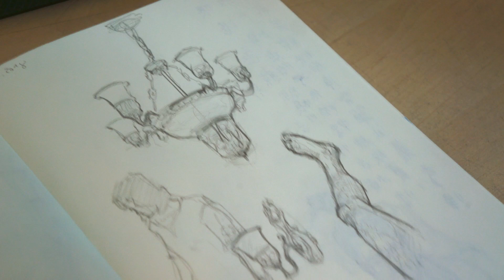Sketchbook Tour (Sommer 2018)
Eine Menge Sachen sind in der Zeit passiert, in der ich dem Skizzenbuch gemalt hab! Ich hoffe das Video war inspirierend oder so :D

I am NOT the owner of these soundtracks.